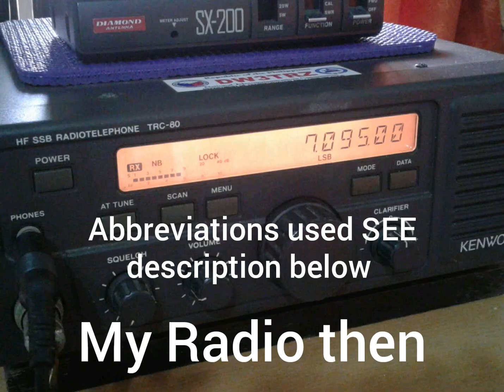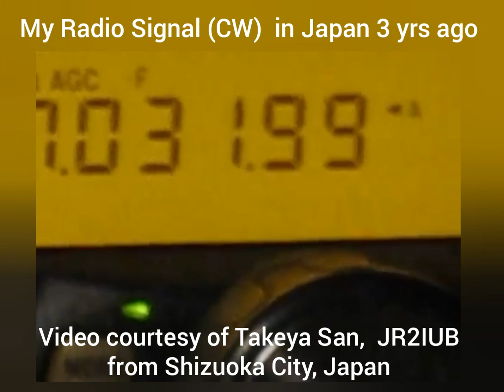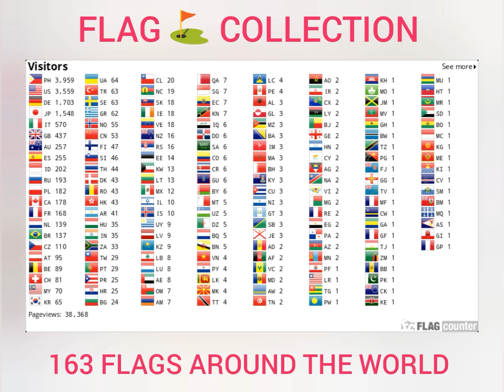My Radio Signal In Japan | DW3TRZ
My Radio/CW Signal In Japan three (3) years ago...
Thanks to Takeya Saitoh San, JR2IUB for the video.

Abbreviations:
CQ - General Call for any station
DX - Distant station
DE - This is/from
PSE - Please
K - Invitation to transmit

*Wireless telegraphy means transmission of telegraph signals by radio waves; a more specific term for this is radiotelegraphy. Before about 1910 when radio became dominant, the term wireless telegraphy was also used for various other experimental technologies for transmitting telegraph signals without wires, such as electromagnetic induction, and ground conduction telegraph systems.

Radiotelegraphy was the first means of radio communication; the first practical radio transmitters and receivers invented in 1894-5 by Guglielmo Marconi used radiotelegraphy. It continued to be the only type of radio transmission during the first three decades of radio, called the "wireless telegraphy era" up until World War I, when the development of amplitude modulation (AM) radiotelephony allowed sound (audio) to be transmitted by radio. In radiotelegraphy, information is transmitted by pulses of radio waves of two different lengths called "dots" and "dashes", which spell out text messages, usually in Morse code. In a manual system, the sending operator taps on a switch called a telegraph key which turns the transmitter on and off, producing the pulses of radio waves. At the receiver the pulses are audible in the receiver's speaker as beeps, which are translated back to text by an operator who knows Morse code. (Wikipedia)

Credits: Contact station Takeya Saitoh  San, JR2IUB from Japan
Thanks to CQ Ham radio Magazine

           Leagues/Assoc/Society from  around the world

1. Young Ladies Radio League Inc. YLRL (U.S.A.)

2. Canadian Ladies Amateur Radio Assoc. Inc. (CLARA) CANADA

3. Japan Ladies Radio Society (JLRS) JAPAN

4. Australian Ladies Amateur Radio Assoc. (ALARA) AUSTRALIA

5. British Young Ladies Amateur Radio Assoc. (BYLARA) GREAT BRITAIN/U.K.

6. Scandinavian Young Ladies Radio Amateurs (SYLRA)
(DENMARK, ICELAND, SWEDEN, NORWAY, FINLAND)